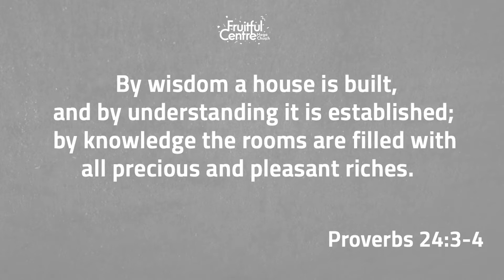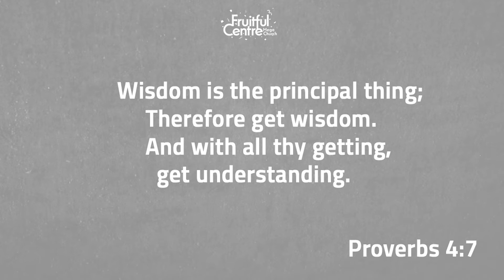The Wisdom of God By Pastor William Boateng